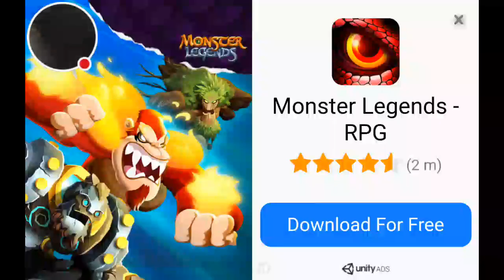Aden and Abraham's amazing video gamer shout outs!